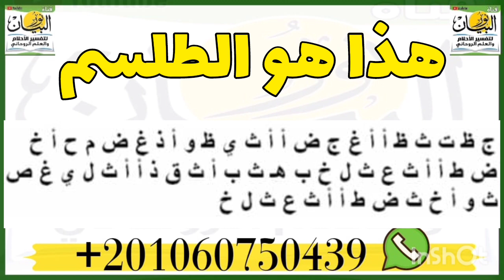طلسم الغنى السريع لجلب المال والارزاق اليك من كل مكان بسرعه البرق وبشكل تتعجب منه،احصل على المال سر